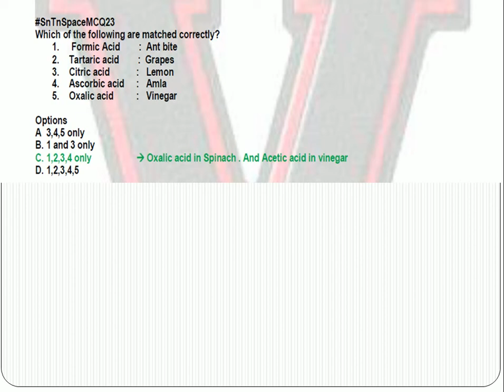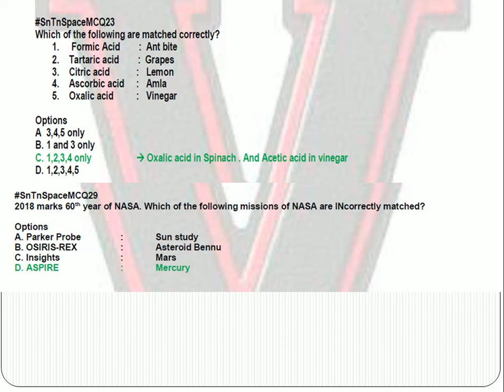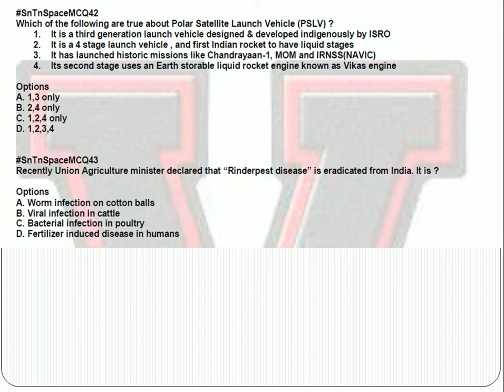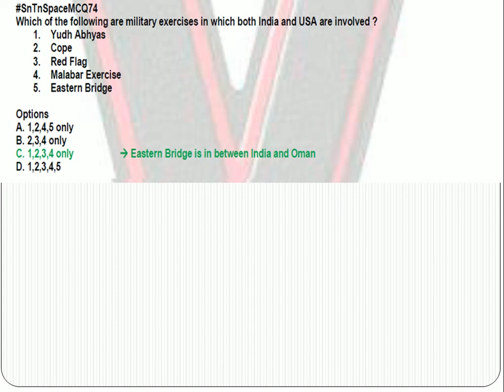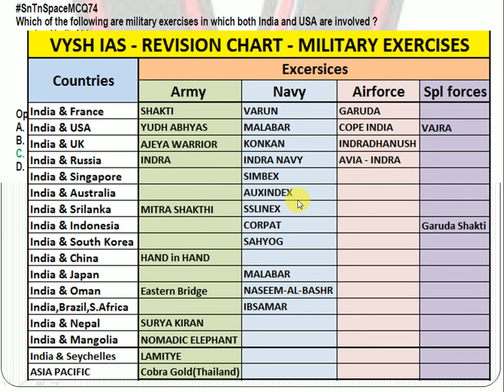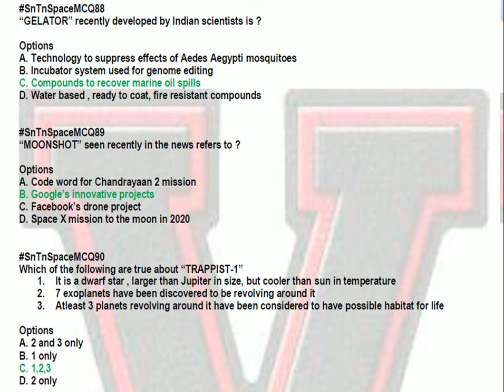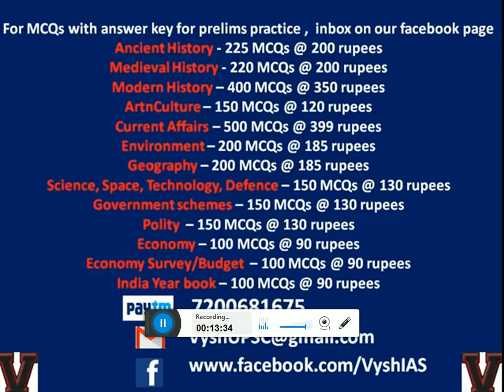UPSC 2018 - Science,Tech,Space,Defence Sample MCQs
Buy to ensure success in 2018/19